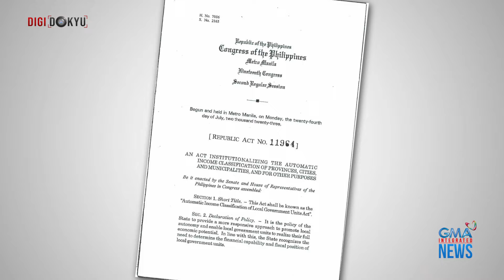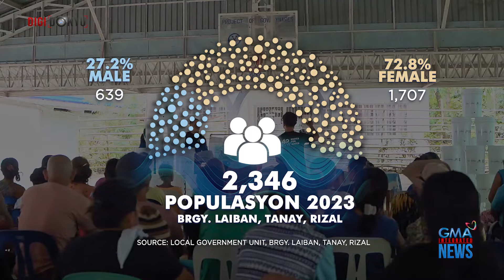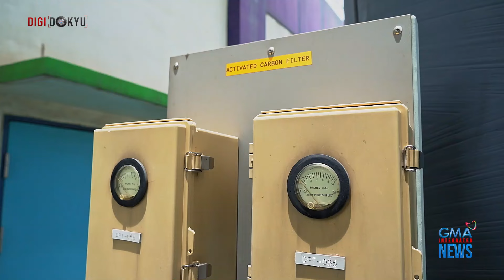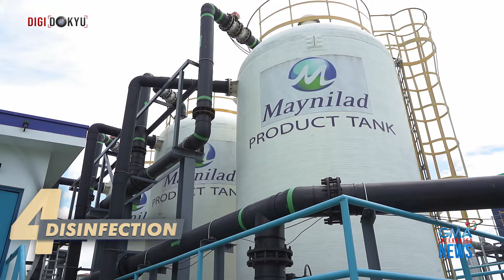Women and Water - Pasan ang Tubig | DigiDokyu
Nasa dalawang bilyong kabahayan sa mundo ang walang tubig.

Ayon sa datos ng UNICEF at WHO, 7 sa 10 mga kabahayang ito, mga babae ang umaako ng responsibilidad para mag-igib. Ang oras na dapat sana ay para sa kanilang pag-aaral o pagta-trabaho, napupunta sa paghahanap ng malinis ng tubig.

Paano nila pinapasan ang suliraning ito? Panoorin sa DigiDokyu.